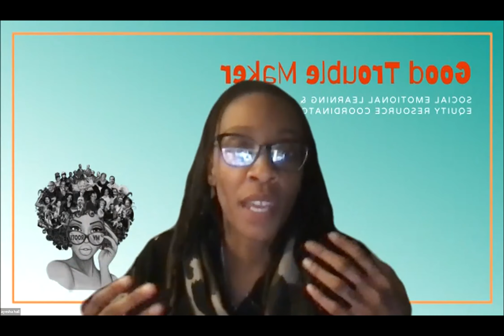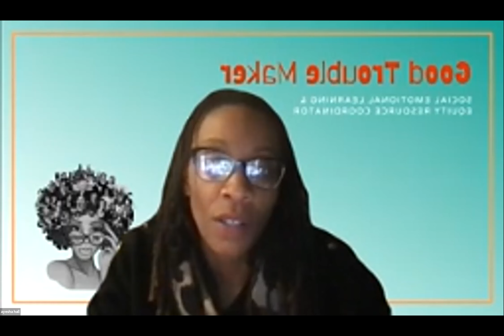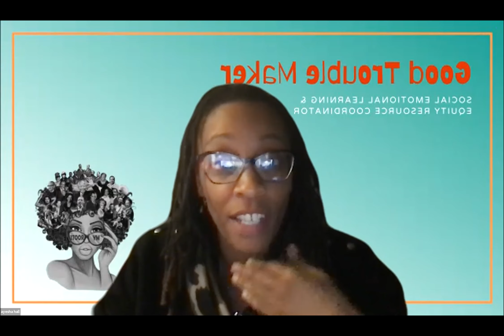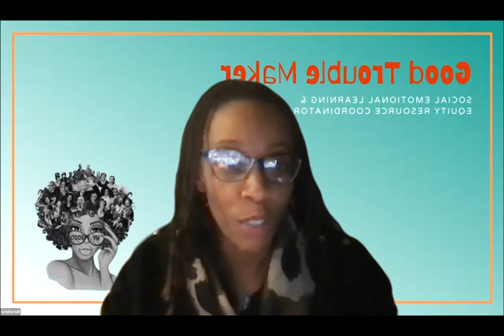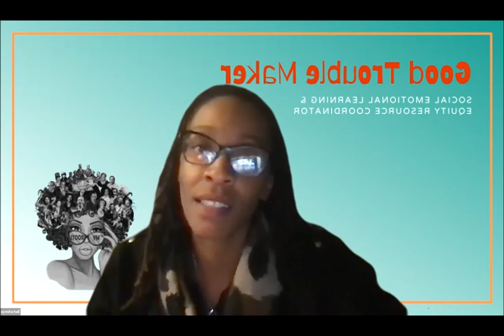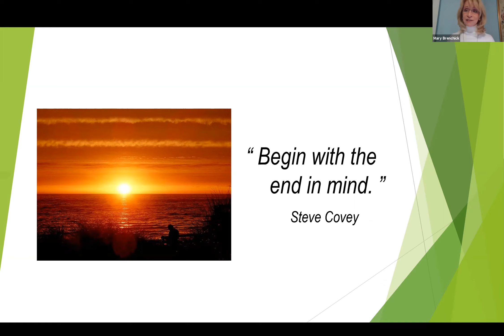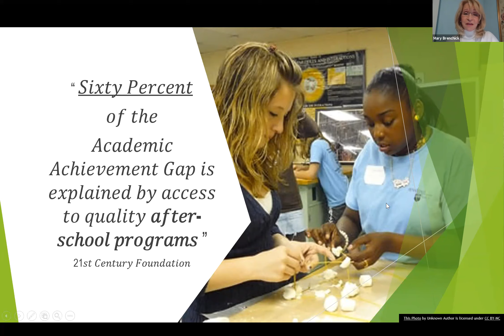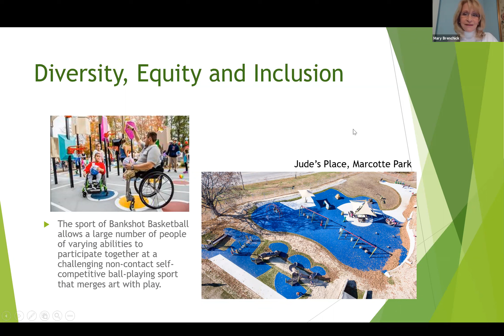City Council Workshop 01/26/2021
LEWISTON CITY COUNCIL
WORKSHOP AGENDA
SESSION WILL BE CONDUCTED REMOTELY AND MEMBERS WILL ONLY PARTICIPATE ELECTRONICALLY. THE MEETING CAN BE VIEWED ONLINE AT
6:00 pm Workshop
WORK SESSION
1. Recommendations from the Equity and Diversity Committee – 45 minutes
2. Presentation of a Draft Recreation Plan – 45 minutes